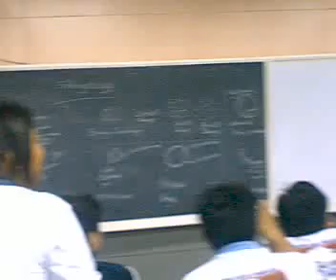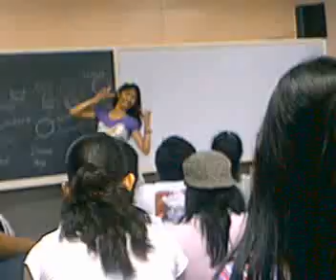CDU BLOCK G-NSTP 2008 part 2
Modeling part 2